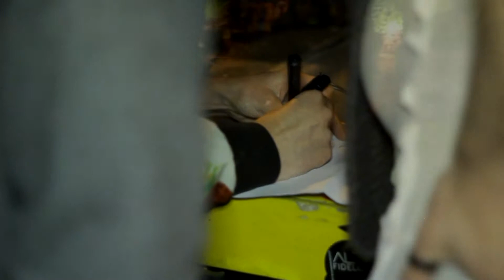comercial motilona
promo eventos motilona